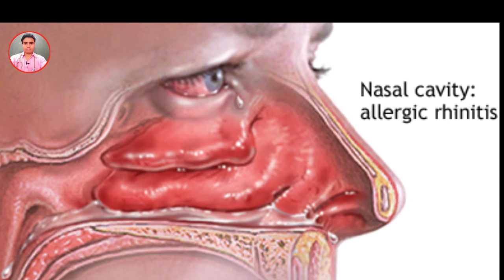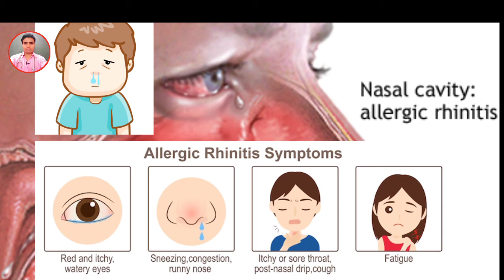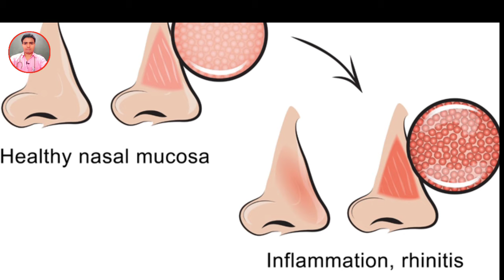जुकाम, एलर्जी, छींक का पर्मनेन्ट इलाज | Allergic Rhinitis Treatment - Permanent solution Allergy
Hi friends, myself Dr.Lokendra Gaud, welcome to my new video on Best Treatment of Allergic rhinitis with Homeopathy, Best Homeopathic Remedy for allergic rhinitis in Hindi, Common cough cold remedy, runny nose treatment. एलर्जिक रायनाइटिस या एलर्जिक ज़ुकाम के इलाज.